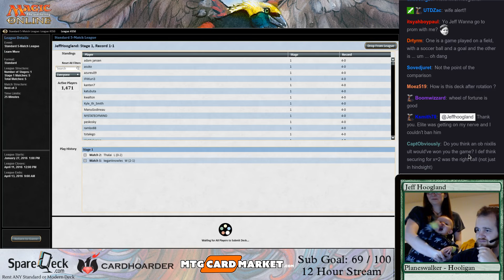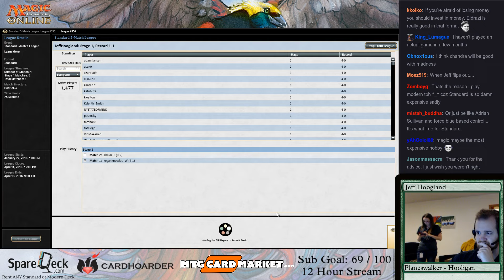Standard: BW Control March 9th, 2016 (Part 4)